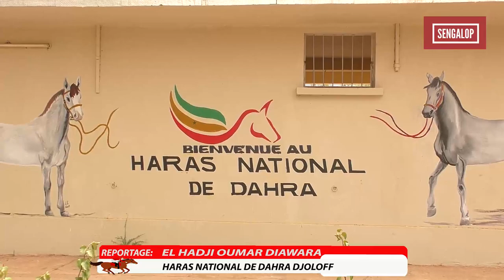Reportage au haras national de Dahra